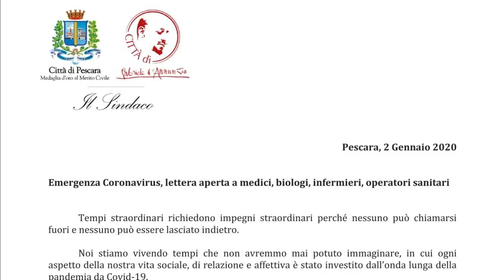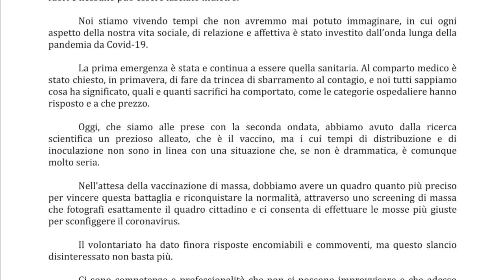Parte lo screening in provincia di Pescara, si cerca personale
Inizia oggi lo screening di massa nella provincia di Pescara, ma non nel capoluogo. A Pescara città infatti mancherebbe il personale sanitario